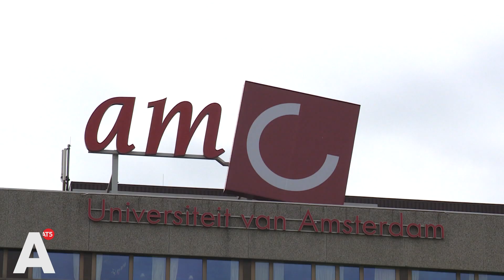De metromoord: Saskia schreef boek over moord op haar broer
"Aan de ene kant had ik het nooit willen schrijven; dat het helemaal niet gebeurd was", vertelt Saskia Wolters aan de vooravond van de presentatie van haar nieuwe boek. De moord op haar broer, beter bekend als de metromoord, is de aanleiding van haar schrijven. Want terwijl de nabestaanden van Joost naar antwoorden zoeken, maken de instanties er een puinhoop van.

"Het is de avond van donderdag 27 juli 2017. Ik schrik wakker. Hoorde ik de deurbel? Hoe laat is het? Half twaalf. Wat een gekke tijd voor iemand om aan te bellen. Ik maak snel Paul, mijn man, wakker. ‘Ik hoorde de bel, ga jij kijken wie er aan de deur staat? Doe je voorzichtig?’ Al snel hoor ik dat het mijn ouders zijn. Vreemd. Ze wonen bepaald niet in de buurt. Ik vraag me af wat ze komen doen, zo laat in de avond. Ik word geroepen en loop naar beneden. Tal van scenario’s schieten door mijn hoofd. Mijn ouders staan in de woonkamer. Mijn moeder kijkt me aan. ‘Ga zitten,’ zegt ze. ‘Het is vreselijk. Joost is dood'," begint Saskia Wolters haar boek.

Het is het begin van de meest gevoelige periode uit Saskia haar leven. "Toch is het een heel bijzonder moment om mijn boek straks vast te hebben en te weten dat ook andere mensen het kunnen lezen. Het is natuurlijk een heel persoonlijk en kwetsbaar verhaal, dat maakt het wel spannend", vertelt ze.

In de periode na de dood van Joost gaan zijn nabestaanden op zoek naar antwoorden. Samen met AT5 en de Volkskrant wordt een reconstructie gemaakt, die uiteindelijk leidt tot Kamervragen en een onderzoek van van de Inspectie Justitie en Veiligheid.

De onderzoekers nemen het handelen van dertien instanties onder de loep en reconstrueren de levensloop van Philip O. vanaf 2005. Uit het rapport van de Inspectie rijst een beeld dat overheidsdiensten en hulpverleners langs elkaar heen werkten, waardoor een gebrek aan regie ontstond. Bovendien is op cruciale momenten niet ingegrepen, terwijl dat wel had gekund en gemoeten.

"Uiteindelijk belt om half drie de koerier aan. Bizar om op deze manier een document waar we zo lang op hebben gewacht overhandigd te krijgen", doelt Saskia Wolters op het inspectierapport. "Met een kop thee en het rapport nestel ik me op de bank. De tranen lopen tijdens het lezen van het eindoordeel over mijn wangen. De inspectie heeft gezien wat wij ook hebben gezien. Wat we tegenkwamen in onze zoektocht naar informatie en wat de journalisten boven tafel wisten te krijgen. We hadden het bij het rechte eind. Al onze vragen waren terecht", schrijft Saskia in haar boek.

Het boek heet 'What the f*ck?!', wat de laatste woorden waren van haar broer Joost. Het is ook wat de nabestaanden keer op keer denken als als ze graven in het dossier en overal hetzelfde patroon tegenkomen: mensen en instanties die geen verantwoordelijkheid nemen, maar die afschuiven en aan damage control doen.

Het boek is vanaf 4 mei online verkrijgbaar, een dag later ligt het boek in verschillende boekhandels.